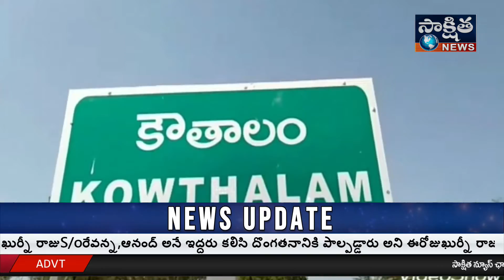ఒక్కసారి అవకాశం ఇచ్చి చుడండి అభివృద్ది చేసిచూపిస్తా